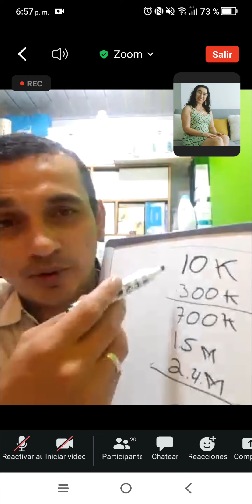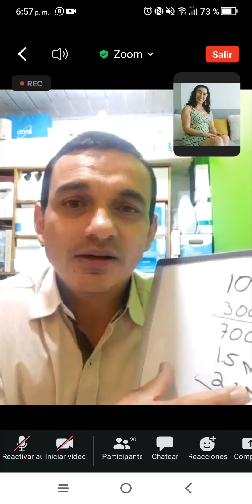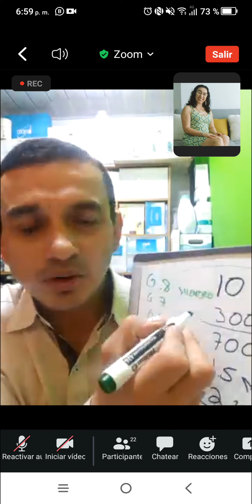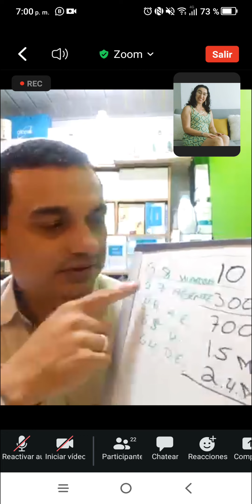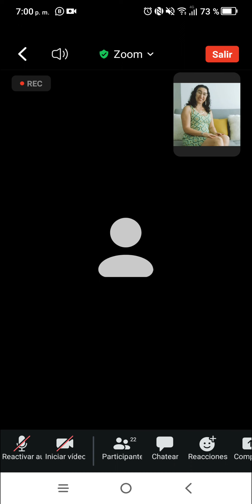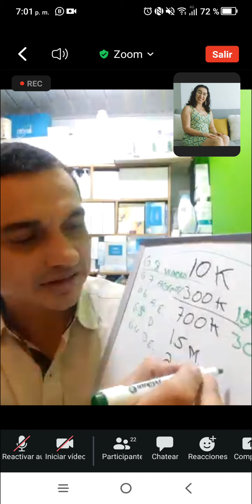Estrategia de venta Atomy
Gran estrategia para ganancias ilimitadas y consumidores nuevos día tras día.